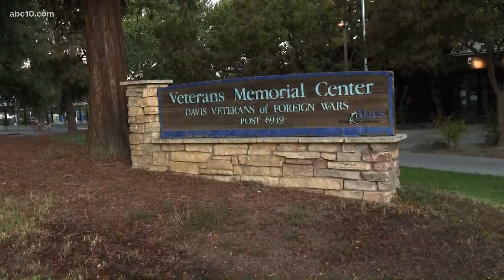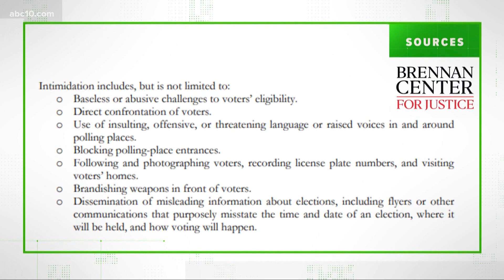What is voter intimidation? | Election 2020